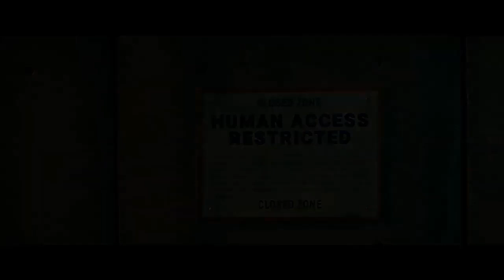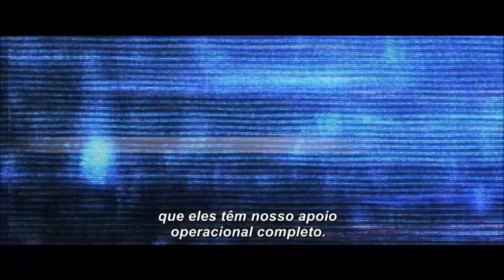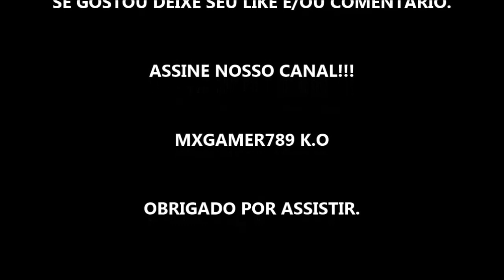A REBELIÃO - FILME 2019 - TRAILER LEGENDADO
ESTRÉIA DIA 28 DE MARÇO DE 2019 NOS CINEMAS.

SINOPSE: Em um bairro de Chicago, quase uma década após uma invasão alienígena no planeta Terra, acompanhamos como é a vida das pessoas nos dois lados do conflito, o dos colaboradores e o dos dissidentes.

Data de lançamento: 28 de março de 2019 (1h 51min)
Direção: Rupert Wyatt
Elenco: Ashton Sanders, John Goodman, Vera Farmiga mais
Gêneros: Ficção científica, Suspense
Nacionalidade: EUA